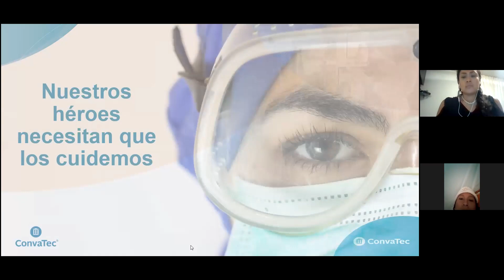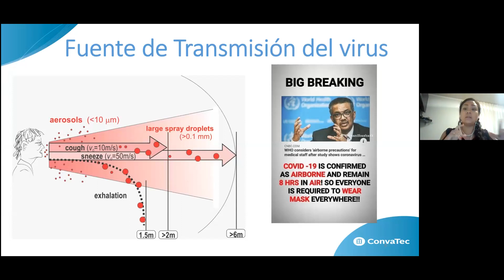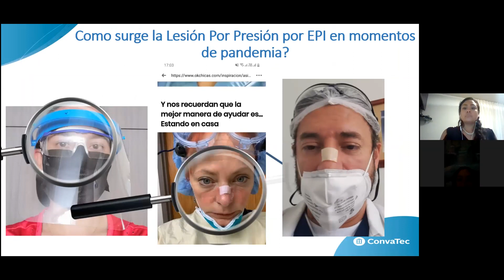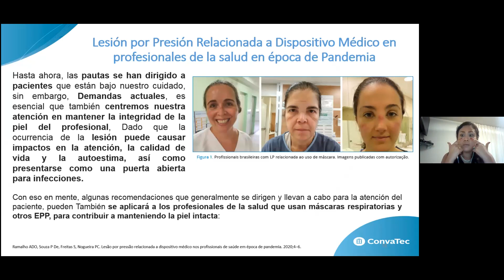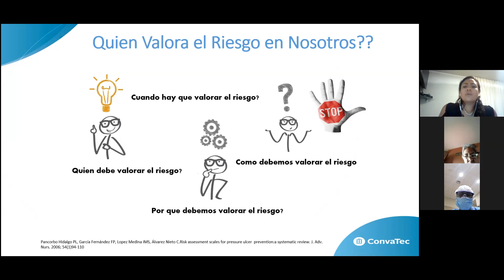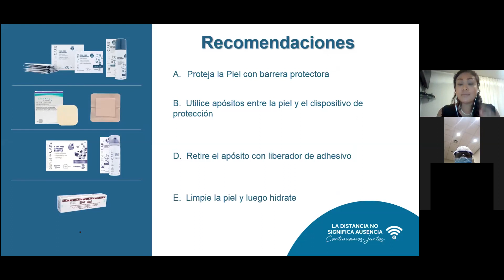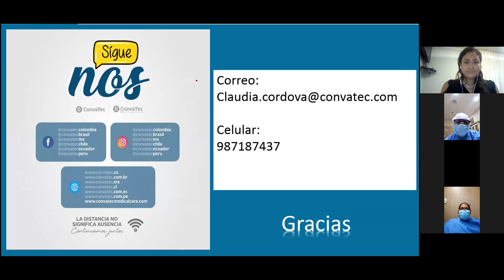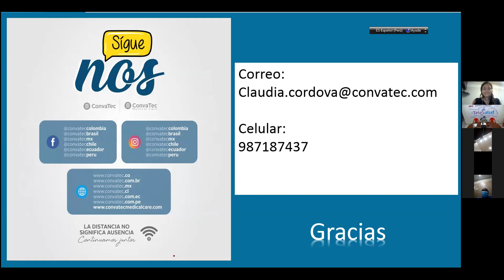Telecapacitación | "Estrategia de protección de piel en personal de salud ante el COVID-19"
Ponente: Lic.Enf Claudia Mercedes Córdova Arriluz
Enfermera Intensivista
Especialista en Heridas, terapia periostomal e incontinencia